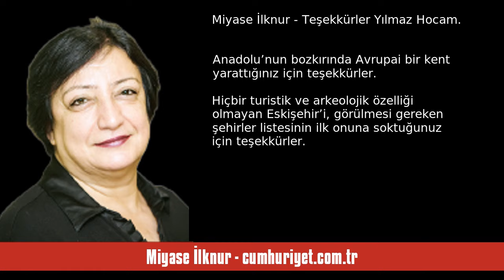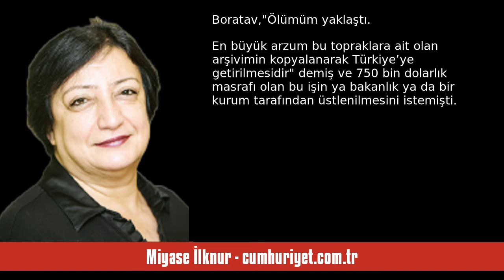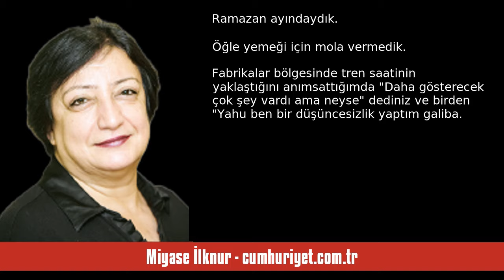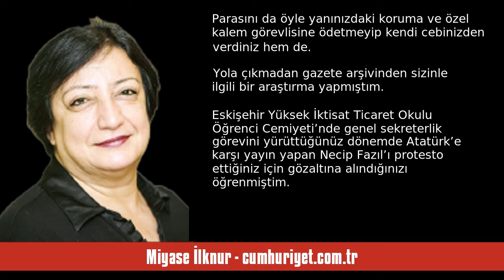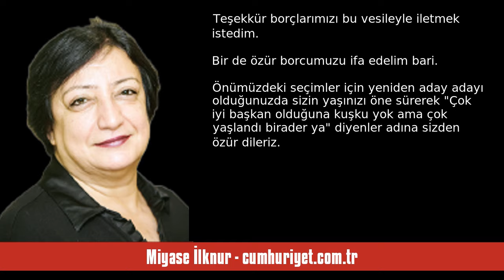MİYASE İLKNUR: TEŞEKKÜRLER YILMAZ HOCAM - SESLİ KÖŞE YAZISI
Miyase İlknur - cumhuriyet.com.tr - Teşekkürler Yılmaz Hocam - 13 Ocak 2024 tarihli yazısının seslendirmesi

"Anadolu’nun bozkırında Avrupai bir kent yarattığınız için teşekkürler.

Hiçbir turistik ve arkeolojik özelliği olmayan Eskişehir’i, görülmesi gereken şehirler listesinin ilk onuna soktuğunuz için teşekkürler.

Yönettiğiniz şehri rutin belediyecilik hizmetleri vermenin ötesinde müzeleriyle, tiyatrolarıyla, kültür ve sanat parkıyla, senfoni orkestrasıyla, kültür-sanat merkezlerindeki etkinliklerle Aydınlanmanın başkentine dönüştürdüğünüz için teşekkürler.

Seçildiğiniz günden beri belediye meclisi. "